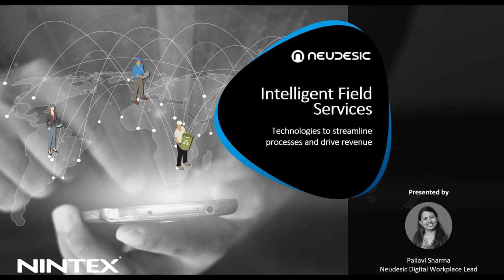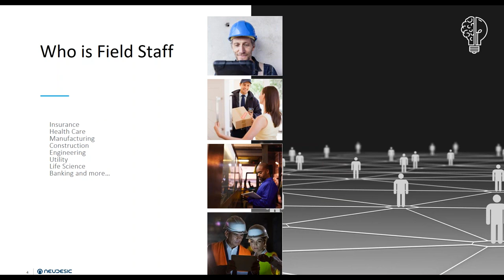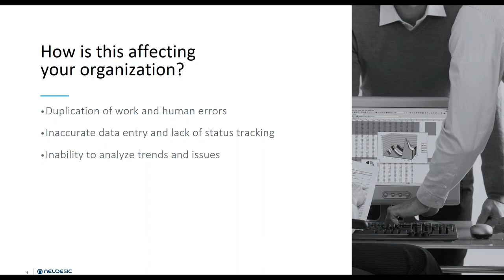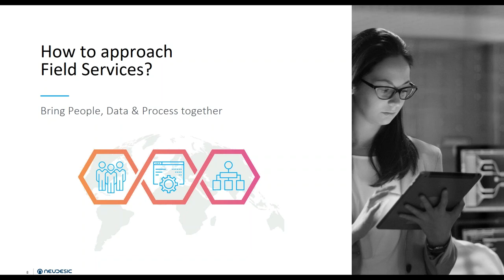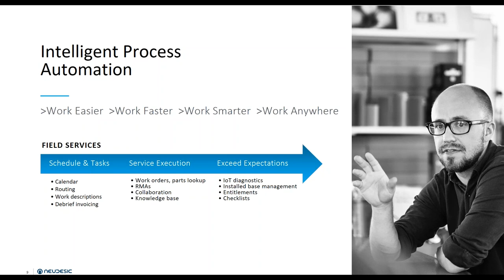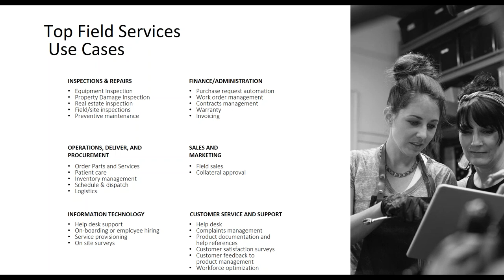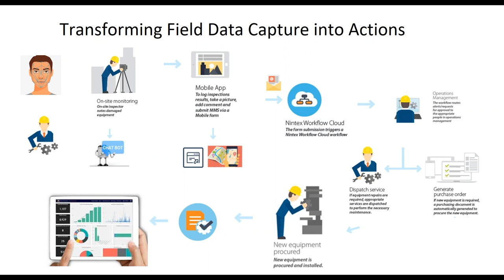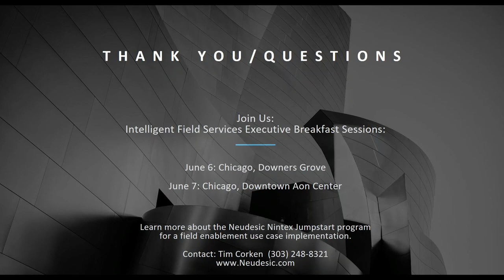Intelligent Field Services: Technologies to streamline processes and drive revenue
Hear how intelligent technologies are driving changes in field service operations. This webinar provides an overview on strategies and technologies your organization can apply to unify field staff and headquarters for greater efficiencies and profitability including…
• Submitting orders faster
• Sharing inspection findings more easily
• Meeting safety and compliance standards
• And more…
Case work examples representing a variety of industries and business applications are shared to provide real world context.